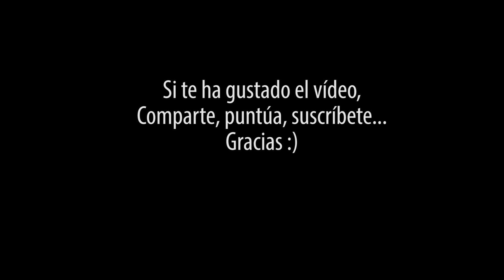Manicura muy fácil para uñas cortas | NAIL ART FLORES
Aprende a hacer flores (margaritas) paso a paso con este tutorial para uñas cortas. En mi tienda online encontrarás los utensilios para realizar este nail art